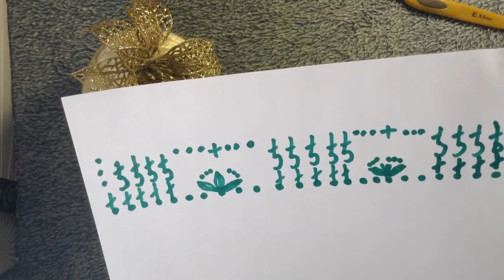Вязание крючком необычный рельефный столбик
Вязание с Еленой Ситниковой Благодарю за просмотр рекламы на моем канале! Если вы хотите и у вас есть возможность поддержать меня материально , карта Сбербанка 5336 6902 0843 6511 до 07/21 яндекс деньги moon1105 кошелек № 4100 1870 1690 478 Скидка -10% для вас в МИРЕ ВЫШИВКИ промокод СИТНИКОВА